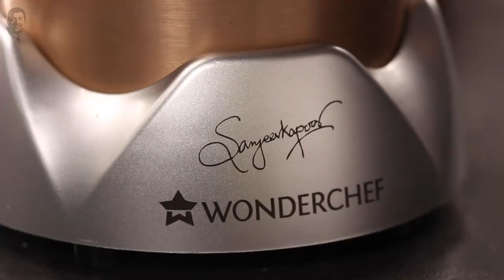Vegan Cashew Yogurt Recipe | Wonderchef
Looking for a substitute that tastes just like the regular dairy yogurt, then look no further! This tried and tested VEGAN cashew yogurt is super creamy and has a great taste.